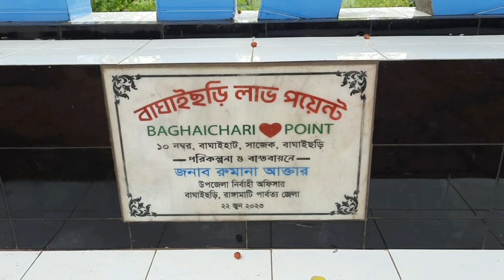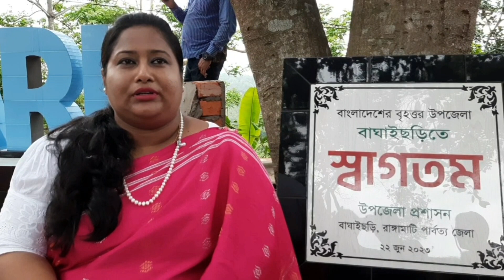Love Point Baghaichari || Peal Creations